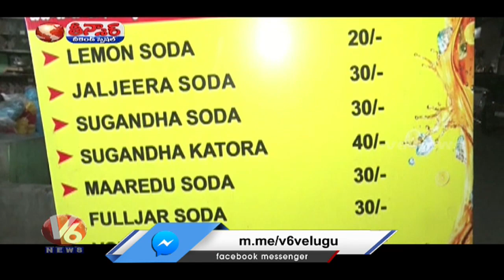100 Types Of Variety Sodas Attracts Public , Man Earns Huge Profits | V6 Weekend Teenmaar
100 Types Of Variety Sodas Attracts Public , Man Earns Huge Profits | V6 Weekend Teenmaar